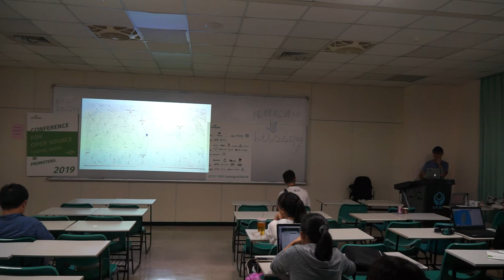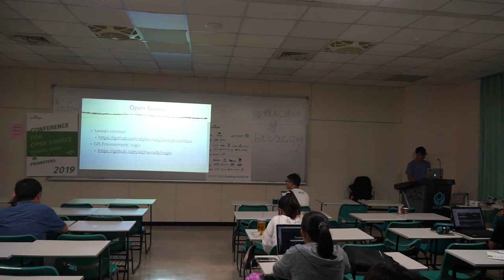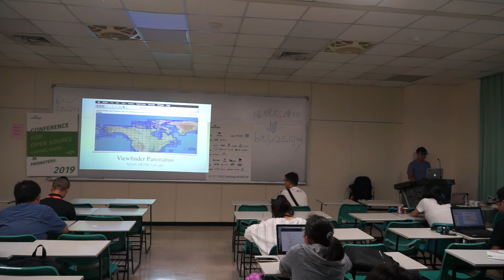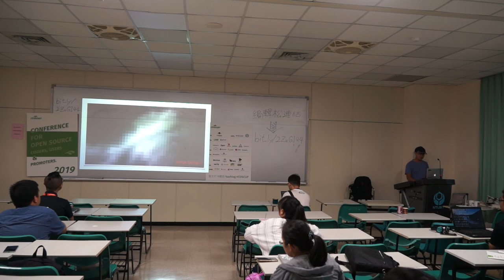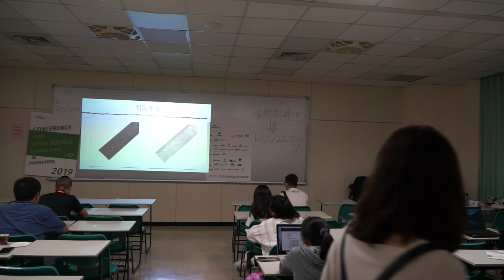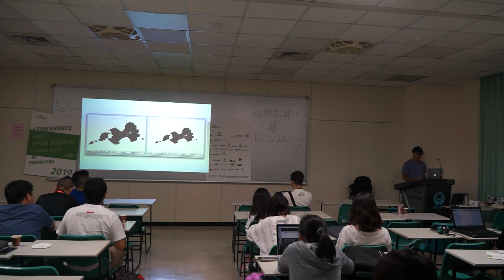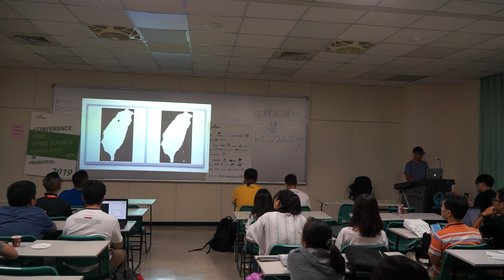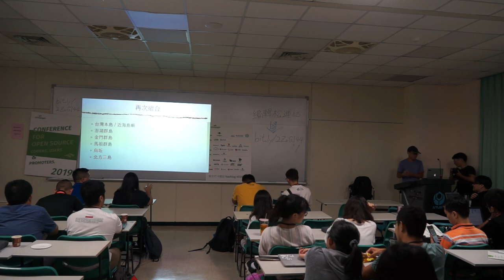[COSCUP 2019] TR509 Day 2 Making Contour Line from DTM 登山等高線製作